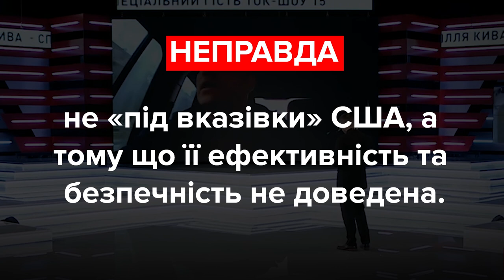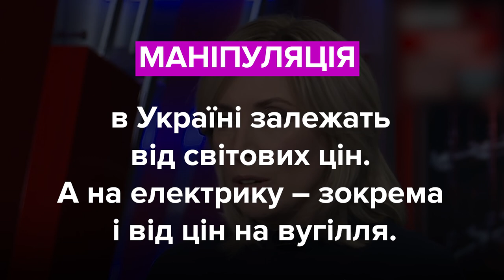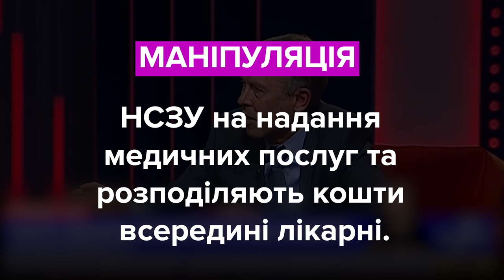Хто з політиків збрехав? Кива, Верещук, Соболєв.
Ілля Кива, депутат, ОПЗЖ:
«Ми отримали ексклюзивну можливість виробництва цієї рятувальної вакцини на території нашої країни, на території України. І що ми бачимо? Ми бачимо, як влада не просто відмовляється, вона ще й всіляко блокує можливість рятувати людські життя. І все це робиться під вказівку. Під вказівку американського посольства».

Ірина Верещук, депутатка, «Слуга Народу»:
«Для чого НКРЕКП в такий спосіб може існувати? Якщо так ставиться питання, якщо ми далі будемо наполягати на тому, що лише підняття тарифів зможе вивести Україну з кризи, то тоді вони (НКРЕКП – ред.) взагалі не потрібні».

Сергій Соболєв, депутат, «Батьківщина»:
«Перший етап реформи зробив фактично два сорти лікарів: сімейний лікар, який отримує втричі більше, ніж лікар так званої другої ланки».